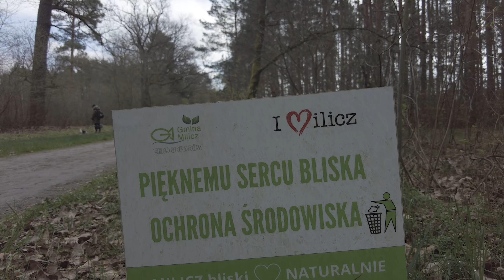Stawy Milickie.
Cześć i witam na moim kanale.
Dziś wybieram się nad Stawy Milickie coś tam nagrać więc wbijaj i miłego oglądania.